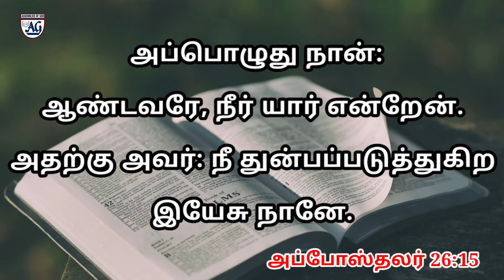நினைக்க வேண்டாம் | இன்றைய வசனம் || Sis.Vennila Earnest || Bethel Revival AG Church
Specialy focused for "Gods Expectation For Revival" to individual Man life.Revival is most important role for Christianity we promote that Revival conceptthough Bible from Book of Acts. Its's  very helpful for personal comparision to Human thoughts and also Gods thoughts.There is No Doubt It's Gods Voice. In each and everyday our channel promote this revival topic at 6 AM," WORD OF GOD"by Sis.Vennila Earnest

► Sunday Service ⌚ Timing:
1st Service: 6:00am - 7:30am
2nd Service: 08:00am - 09:30am
► Fasting Prayer

✉ Address:
Bethel Revival AG Church
Kangeyam Road,Sundharapuri,Nathakkadaiyur
Tiruppur-638108.